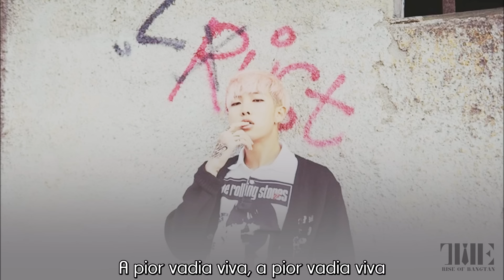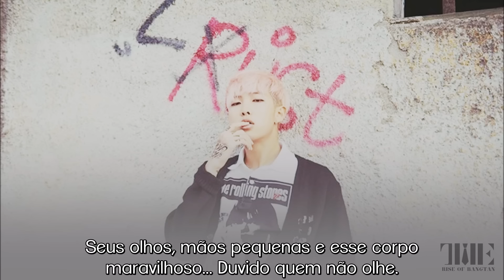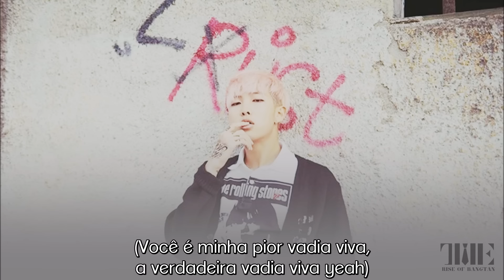Rap Monster - Illest Bitch [Legendado PT-BR]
*Lembrando que é uma música pré-debut*

Trans. ENG; @ Min Suga
Trans. PT-BR & Review; Bestsuhh @ The Rise of Bangtan
Sub; Bia @ The Rise of Bangtan